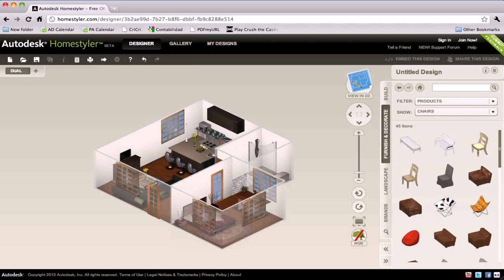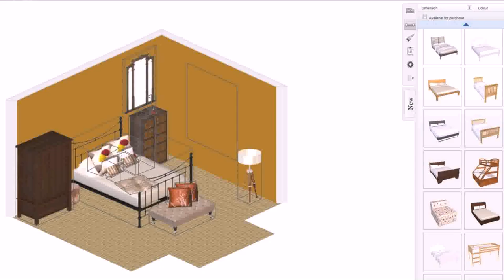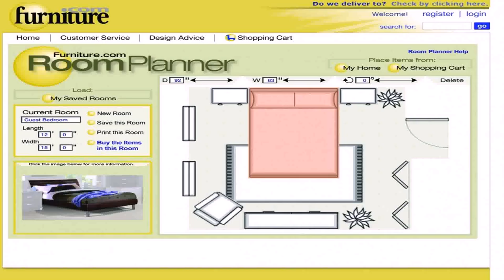Design Your Dream House Games Online (see description)